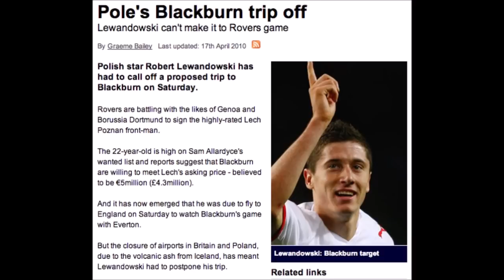Povestea lui R.Lewandowski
La cererea multor abonati ne-am decis ca astazi sa facem povestea lui R.Lewandowski!Sper sa va plca!